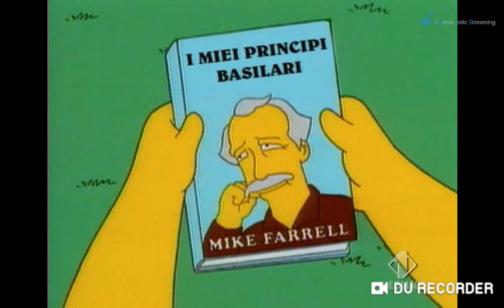Simpson - 12x15 Affamatissimo Homer Parte 1